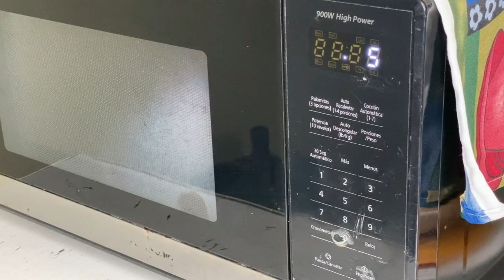"Cáscaras de huevo: Un tesoro para tus huesos"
"Cáscaras de huevo: Un tesoro para tus huesos y osteoporosis" es un artículo que explora el sorprendente beneficio de las cáscaras de huevo para la salud ósea. Descubre cómo este recurso común y aparentemente insignificante puede convertirse en una fuente rica de minerales esenciales, especialmente calcio, crucial para fortalecer los huesos y prevenir la osteoporosis. Exploraremos las propiedades nutricionales de las cáscaras de huevo, así como formas prácticas y deliciosas de incorporarlas a tu dieta diaria. ¡Sumérgete en este fascinante viaje hacia el cuidado óseo natural y descubre cómo las cáscaras de huevo pueden ser un tesoro oculto para tu bienestar!"